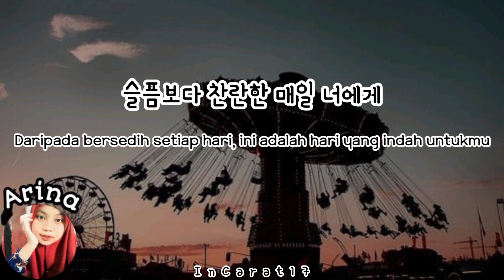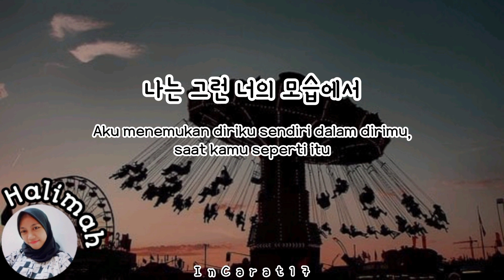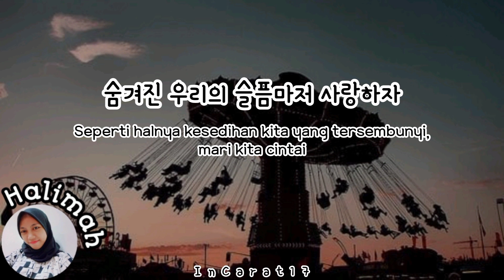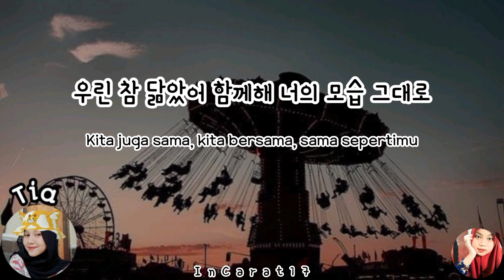SEVENTEEN - Kidult [Same People Team] Cover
Indonesian Carat 17
SEVENTEEN Kidult Cover by Same People Team (Eonni X GongGong)

Feni
Eki
Wani
Maul
Tia
Arina
Halimah